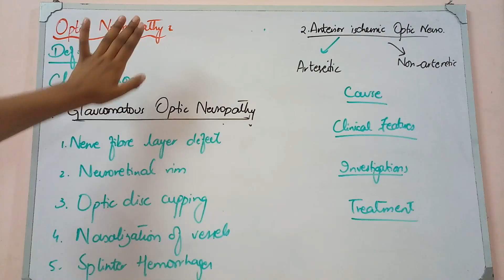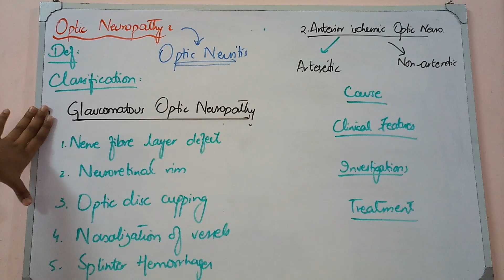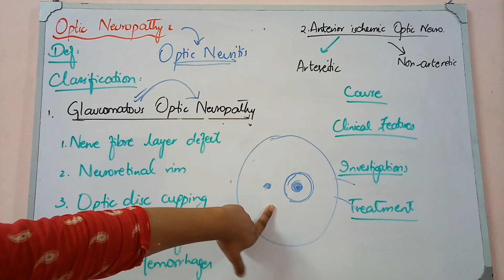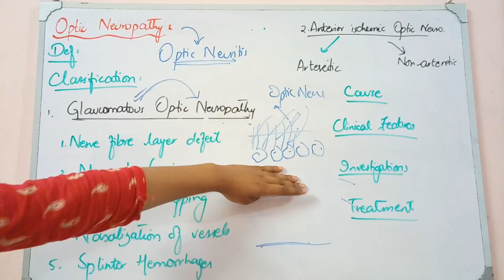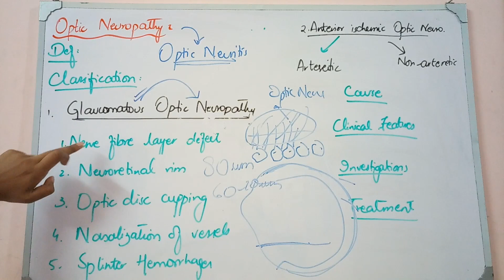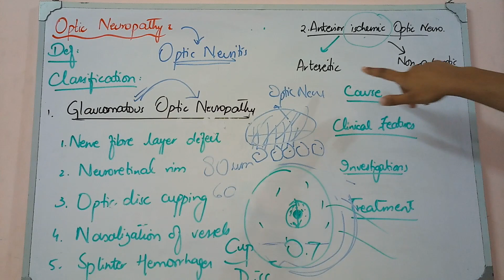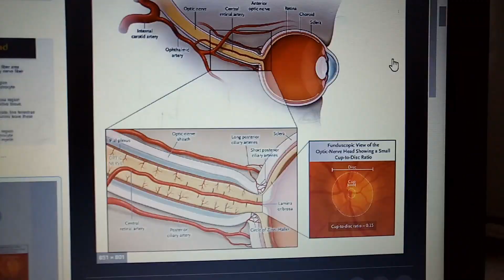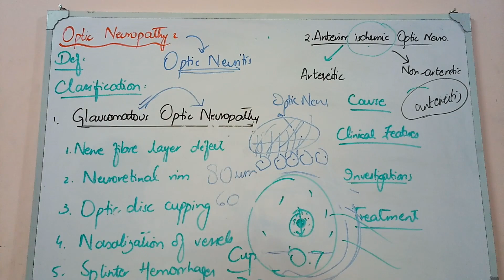NEUROOPHTHALMOLOGY lecture 8 OPTIC NEUROPATHY clear explanation